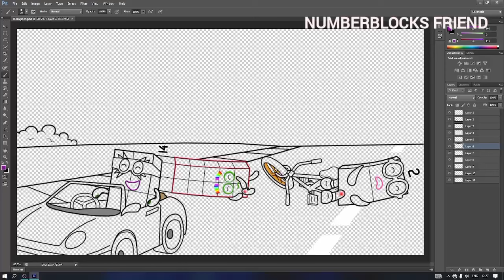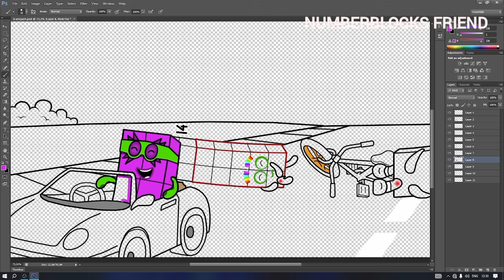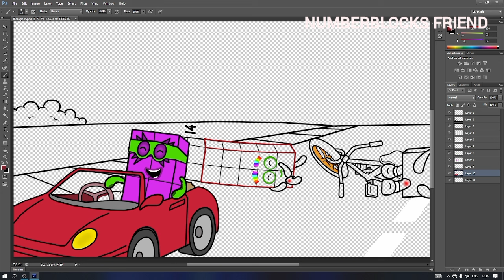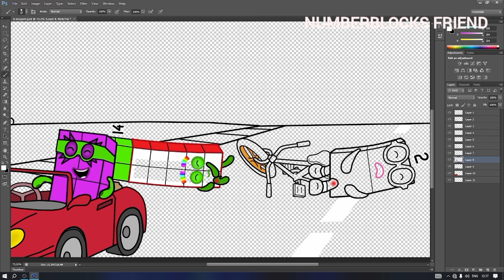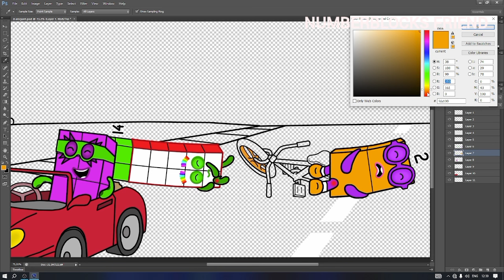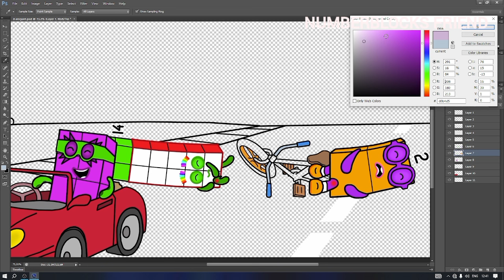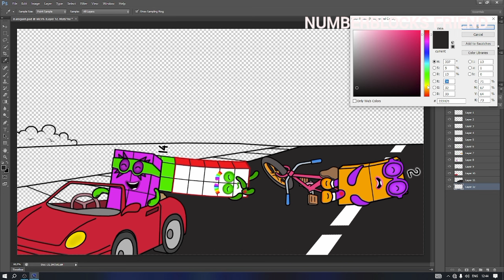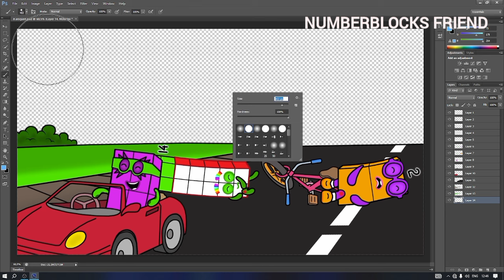Octoblocks is an arrogant driver - Numberblocks fanmade coloring story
Octoblocks is an arrogant driver